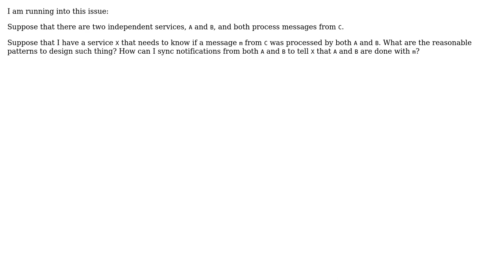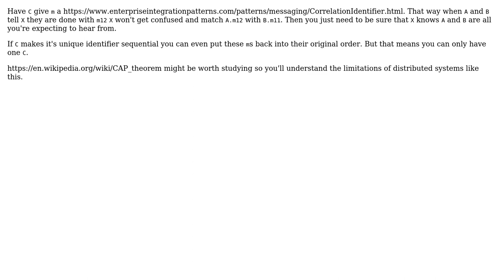Software Engineering: Syncing two Notifications and Merging them Into One (2 Solutions!!)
Software Engineering: Syncing two Notifications and Merging them Into One

With thanks & praise to God, and with thanks to the many people who have made this project possible! | Content (except music & images) licensed under CC BY-SA | Music | Images & others | With thanks to user Laiv user Husain user candied_orange user amon and the Stack Exchange Network Trademarks are property of their respective owners. You are responsible for your own actions.